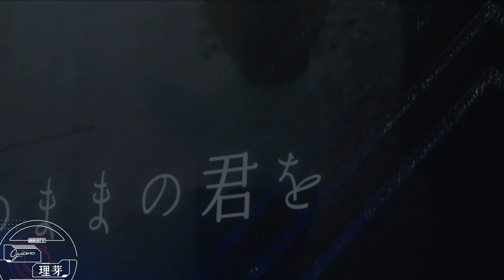BREAK OUT FESTIVAL -FUSION- 2021 reel for J-LOD Live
A music event of the music program "BREAK OUT" which is broadcasted on 23 TV stations in Japan by TV Asahi.
This year's event was based on the theme of "fusion" and featured a lineup that transcends the dimensions of real and virtual artists.
There was  collaborations that can only be seen at this event!
Performance Title：BREAK OUT Festival FUSION
Date：July 9th, 2021 (Fri) 18:00
Venue: Zepp Tokyo
Performers: Guiano (Opening Act), KAF, SANARI, Genin ha Jibun ni Aru,  V.W.P (KAF, RIM, Harusaruhi, Isekaijoucho , KOKO),